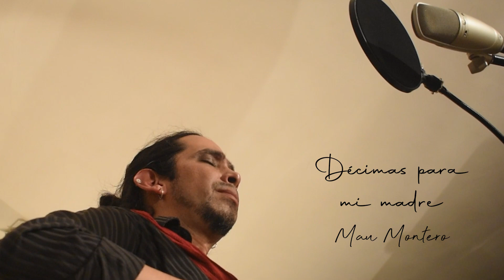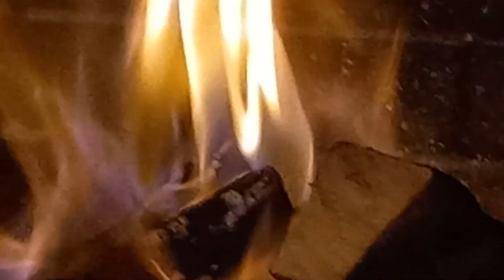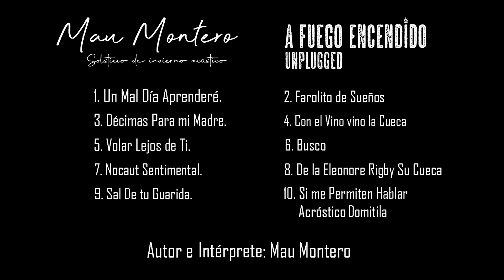Mau Montero - Solsticio de Invierno Acústico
Autor de todas las obras: Mau Montero
01. Un Mal Día Aprenderé (2020)
02. Farolito de Sueños (2006)
03. Décimas para mi Madre (2013)
04. Con el Vino vino la Cueca (2014)
05. Volar Lejos de Ti (2006)
06. Busco (2013)
07. Nocaut Sentimental (2020)
08. De la Eleonor Rigby su Cueca (2019)
09. Sal de tu Guarida (2008)
10. Si me permiten hablar / Acróstico Domitila (2018)

"A Fuego Encendido Unplugged" Grabación 09/10/2021
DDAA - SENAPI - Ley1322 - La Paz - Bolivia